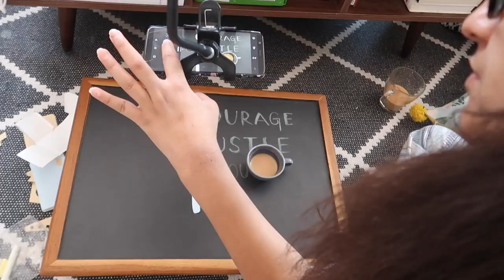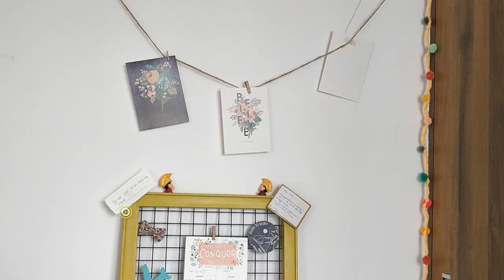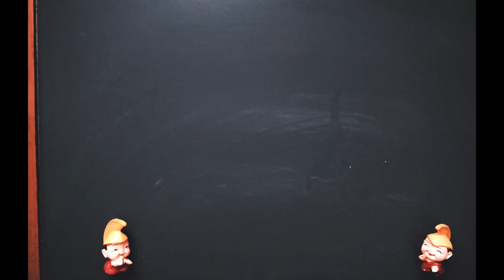Best Budget Camera for YouTube 2020 | My Filming Equipment for Travel and Vlogging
Looking for best camera for YouTube Videos for beginners in 2020? This video's for you!
Handling the YouTube gear for beginners can get difficult in the beginning. After a series of experiments and research, in this video, I am sharing the YouTube gear that I started with and the gear that I use now. In the end, I am also sharing some suggestions for you to keep in mind irrespective of your requirement.